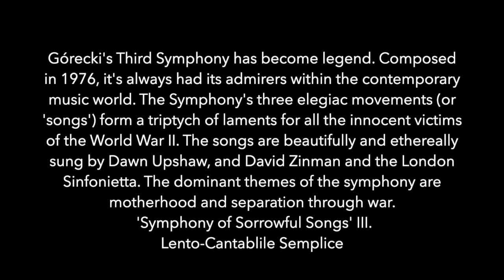SYMPHONY NO 3, OP 36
All shots were made over three years in Riga, inspired by Kiorastami’s film "24Frames".Gorecky's symphony is a legend in the world of music.
Górecki's Third Symphony and songs sung by Dawn Upshaw,
conducted by David Zinman and the London Sinfonietta.  The songs are beautifully and ethereally sung by Dawn Upshaw, conducted by David Zinman and the London Sinfonietta. The dominant themes of the symphony are motherhood and separation through war. 'Symphony of Sorrowful Songs'.